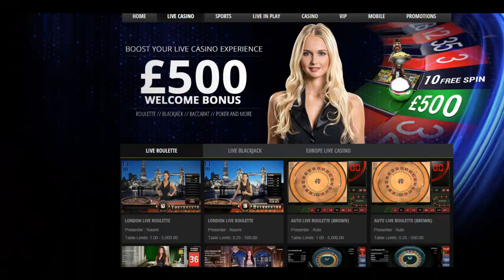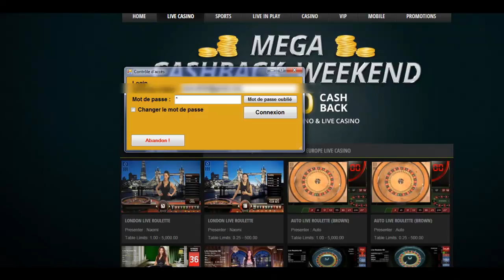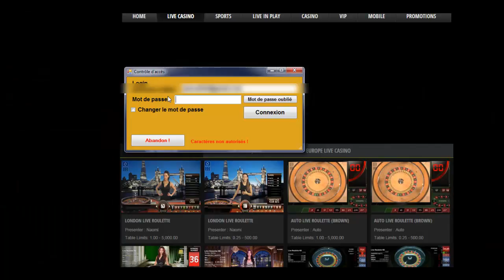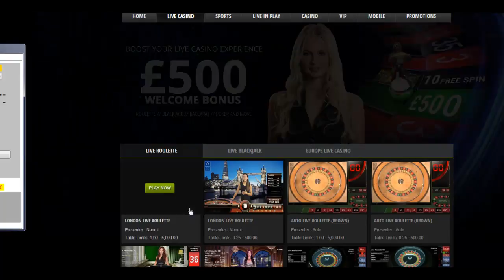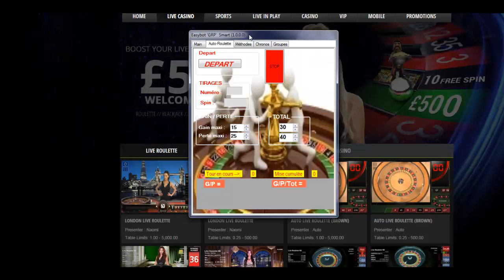Lancement de Easybot_Grp pour smartlive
Video explicative pour le lancement du bot Easybot_GRP

Par Pascal